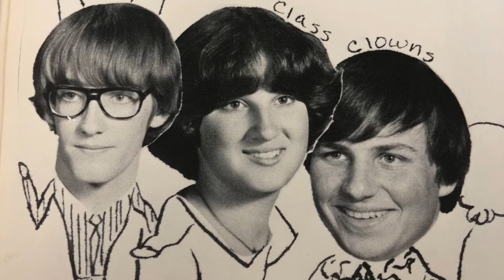A Profile on Tom Kenny, Voice Actor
The voice of SpongeBob SquarePants!

ABOUT DMZ
​​​​​​The backbone of DMZ Productions is built on video storytelling. Our primary focus is to create videos that deliver messages in a powerful, thoughtful way.

DMZ Productions specializes in commercial, corporate, promotional, and real estate projects, in addition to filming short documentaries.

Telling your brand’s story right goes beyond the lens. We make it our mission to get to know our partners, their business model, and help plan for their long-term goals. We want our work to move our clients forward, continuously preparing them for the ever-changing business framework of the future.

We make sure to tell your story from all perspectives, using only the very best in cutting-edge video equipment and distribution.

Most importantly, our work is tailored to your specific business needs. Videos can range from hours-long live streams to a 30-second television spot.